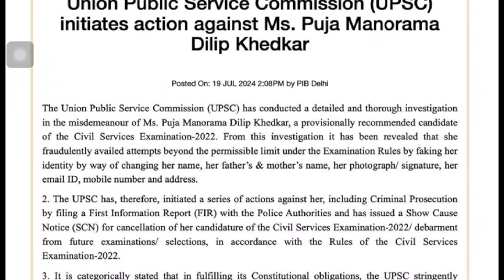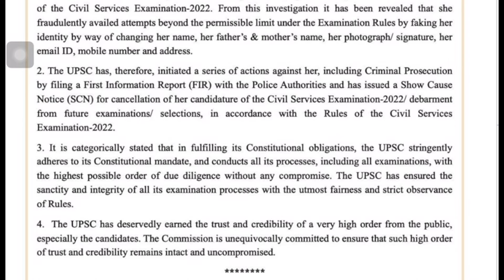UPSC ने IAS पूजा खेड़कर पर की FIR | UPSC Files FIR Against Pooja Khedkar | PW OnlyIAS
📌  करेंट अफेयर्स | Current Affairs & Newspaper Analysis - UPSC | Safal Batch